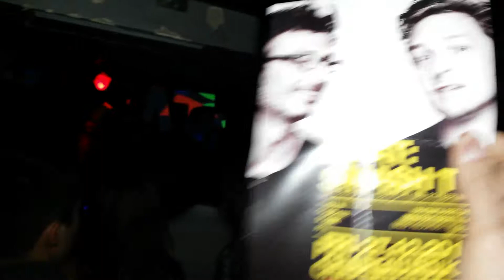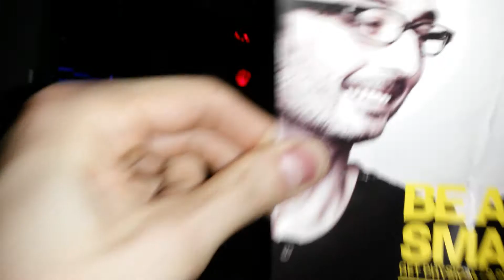Smash TV 27.12.2013 Chapeau Rouge Praha